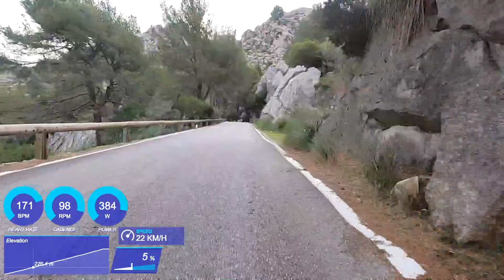How I Climbed Sa Calobra in 24 minutes // FULL GoPro FOOTAGE!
I've included the Strava activity for you to see a complete overview of the effort. I hope you enjoy this commentary over the full effort, I tried to delve deep in to a few aspects of the performance. Please let me know if this helped in any way :)